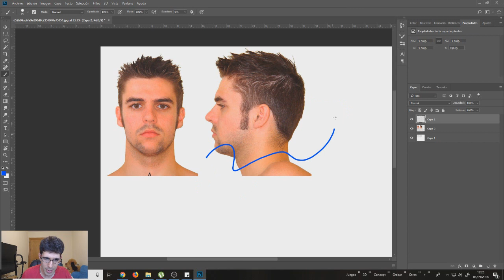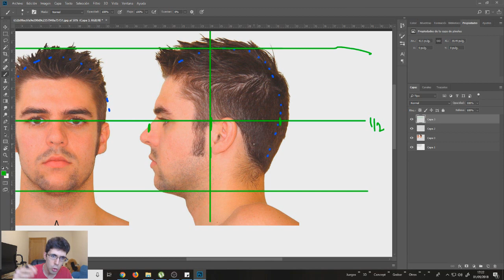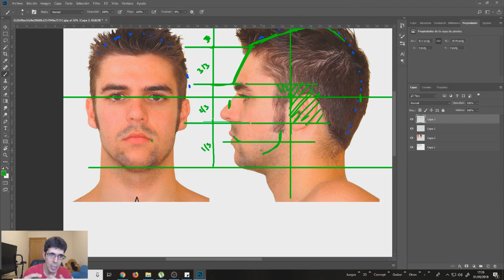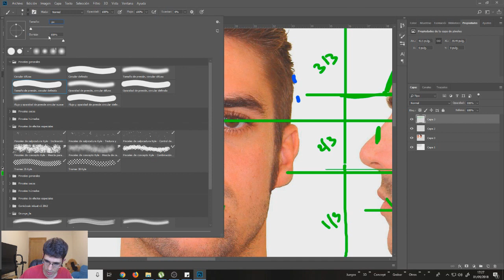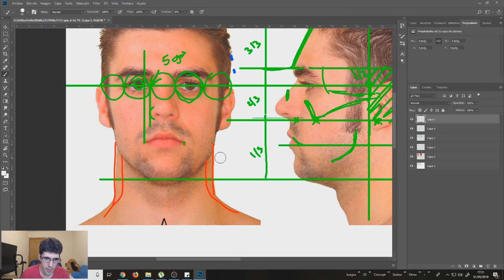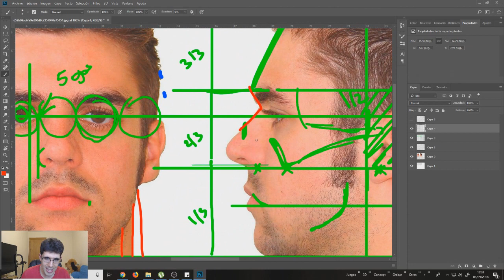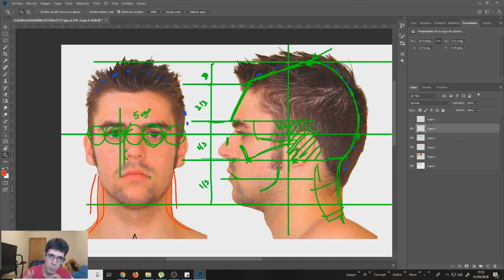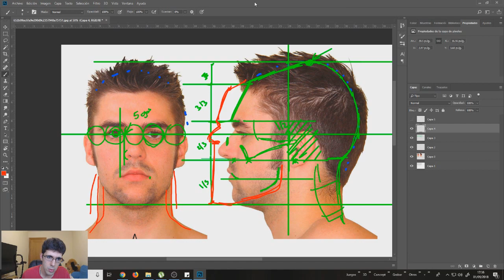Curso de Anatomia #2 | Cabeza - Proporciones | Sergio Hualde